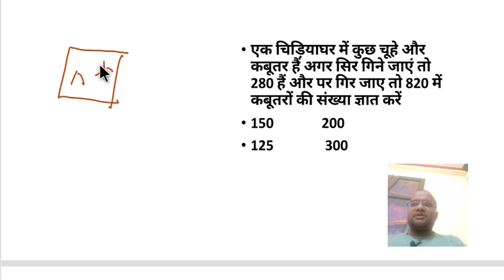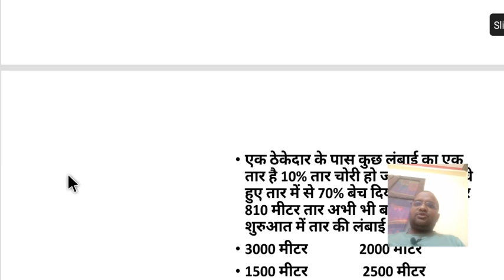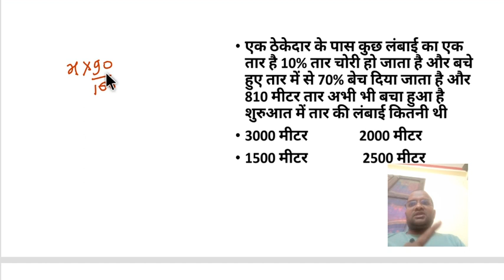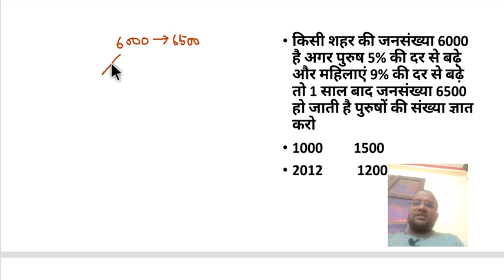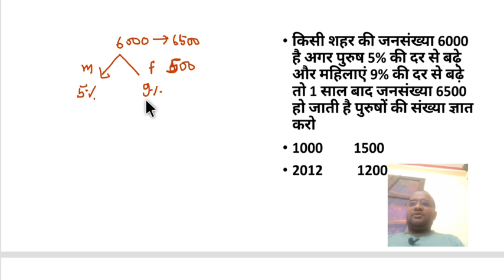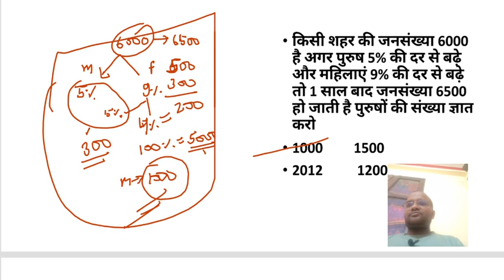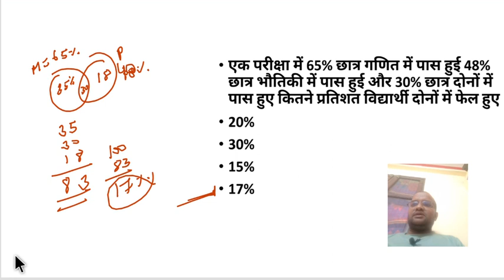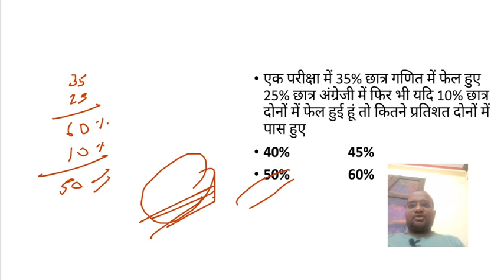Best maths concept of percentage for SSC GD,CHSL-2022||प्रतिशत||Railway|KVS Prt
how to solve problems on Venn diagram in percentage chapter for SSC , railway CTET and UPP maths
this video will help a lot the students preparing maths for SSC GD, CHSL, railway and CTET maths
how to find numbers of heads and legs in number System
railway alp
ssc gd maths 2022